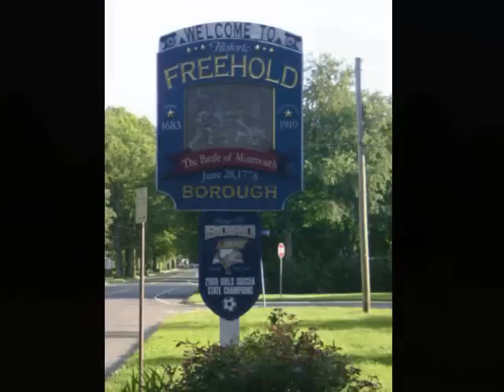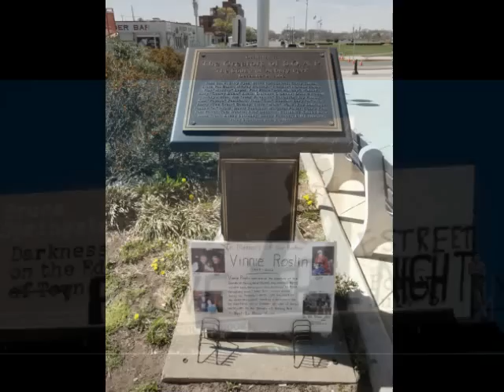Bruce Springsteen - The Ties That Bind - Holmdel - 10/26/78 (Rehearsal)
This slideshow features the 2nd rehearsal version Bruce and the band did at his Holmdel farm house 6 days before the Darkness tour would resume in Princeton on 11/1/78. It features the hard drum intro, different lyrics, and a slower tempo than what would become the final version on The River album